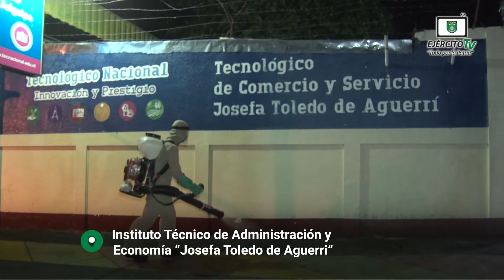Desarrollo de jornada de desinfección contra la COVID-19 en Juigalpa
Dando continuidad al Plan de Empleo de Fuerzas y Medios del Ejército de Nicaragua para el combate ante la COVID-19, se realizó este 12 de agosto de 2020, jornada de desinfección en espacios públicos abiertos en el municipio de Juigalpa, beneficiando a más de 85,000 personas.